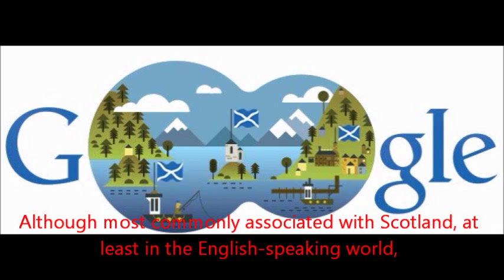St. Andrew's Day 2013 animated Google Doodle Scotland - 30th November 2013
Google honors St. Andew's Day 2013 with Saltire-strewn animated Doodle on 30th November 2013.It shows the typical Scottish Highlands.

St. Andrew's Day is the feast day of Saint Andrew. It is celebrated on November 30 in Scotland.

Saint Andrew is the patron saint of Scotland, and St. Andrew's Day is Scotland's official national day. In 2006, the Scottish Parliament designated St Andrew's Day as an official bank holiday.

Although most commonly associated with Scotland, at least in the English-speaking world, Saint Andrew is also the patron saint of Greece, Romania, Russia, Ukraine and the Ecumenical Patriarchate of Constantinople.

In Germany, the feast day is celebrated as Andreasnacht ("St Andrew's Night"), in Austria with the custom of Andreasgebet ("St Andrew's Prayer"), and in Poland as Andrzejki